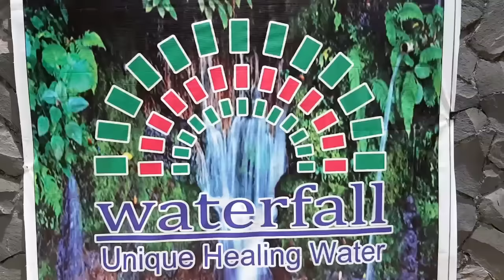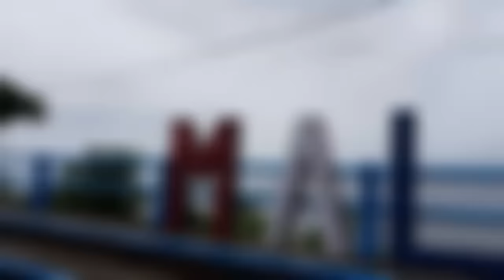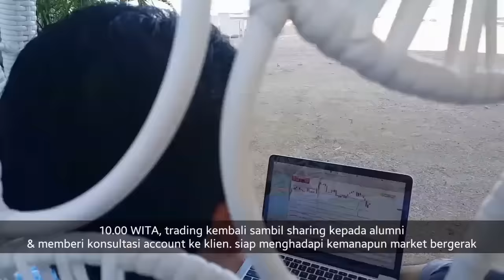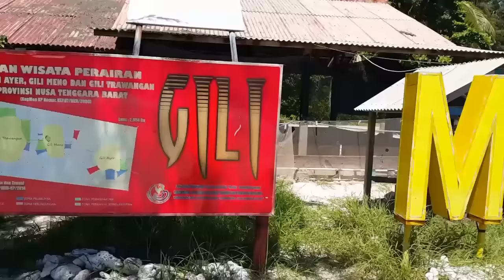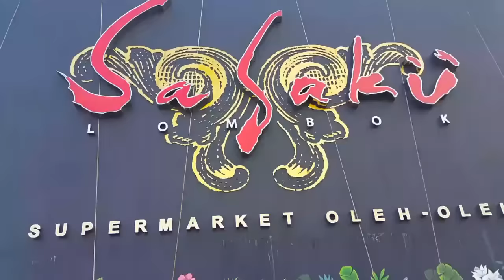Vlog Trading & Traveling to Lombok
Gili Meno, surga tersembunyi di Pulau Lombok

Damai, perasaan tersebut yang akan kita rasakan ketika menginjakkan kaki di Gili Meno. Gili Lombok yang satu ini menyuguhkan pada kita suasana alam yang tenang. Tak heran bila Gili Meno menjadi tempat tujuan untuk berbulan madu.

Jika di Gili Trawangan kita akan menemui suasana yang meriah (party) dengan berbagai even menarik, Gili Meno mentuguhkan suasana ketenangan yang hening nan eksotis. Tak banyak wisatawan yang berkunjung ke Gili ini. Gili yang paling kecil tapi paling tenang ini diapit oleh 2 Gili yang terkenal, Gili Trawangan dan Gili Air. Sehingga dengan pemandangan dua gili di seberang sana, kedamaian Gili Meno ini semakin sempurna.

Seperti gili-gili lainnya, di Gili Meno kita juga bisa menikmati keindahan bawah laut yang justru lebih eksotis. Anda bisa menikmati gugusan karang dan biodiversitasnya dengan ber-snorkeling, menyelam, ataupun hanya sekedar berenang saja. Dari Trawangan & Air justru banyak wisatawan yg snorkling & diving ke Meno. Setelah puas bermain di perairan, kita bisa berbaring di pantai berpasir putih, sembari menikmati pemandangan birunya laut.

Di pulau ini kita juga dapat menemui taman burung & penangkaran penyu yang tidak ada di gili" lain. Signal untuk trading sendiri bisa menggunakan operator XL. Yang lain sudah saya coba kurang stabil. Saya ingin kembali ke sini & mengajak alumni trading traveling TradingTenangSenang ke Gili Meno. Semoga

Salam
Novry Simanjuntak, 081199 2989 (WA)
FB, Instagram, Telegram: novrysabmen